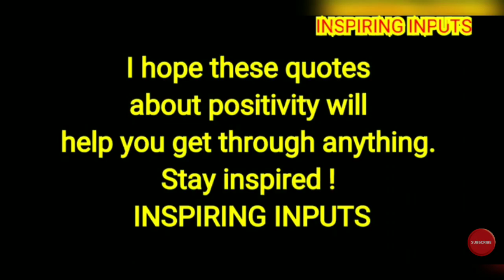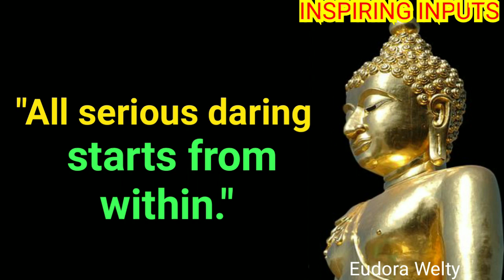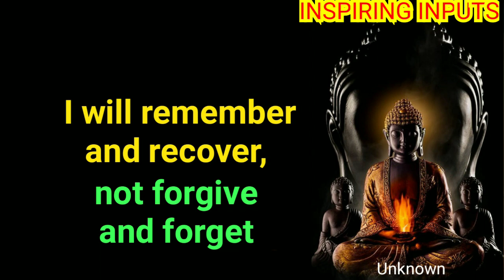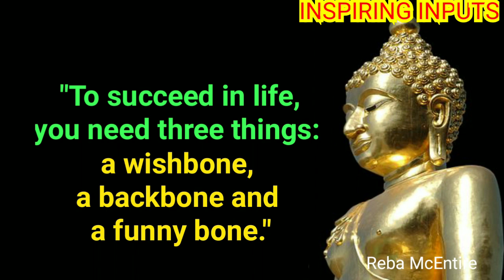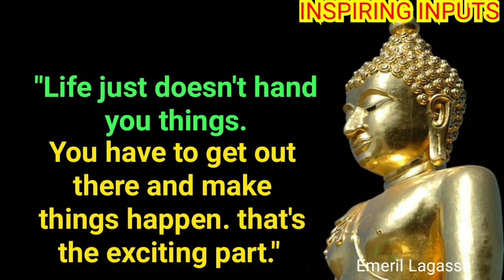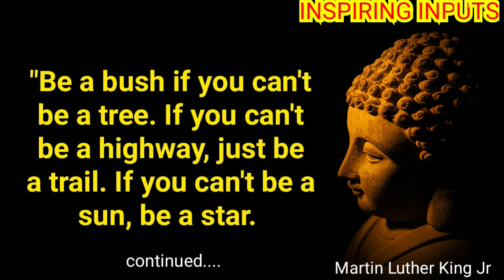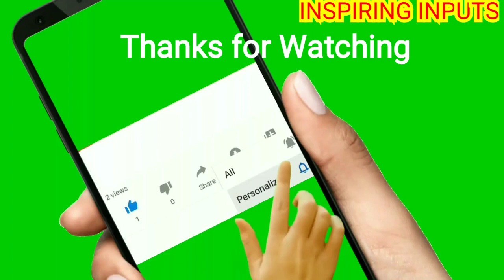☑️ Live A Positive Life ☑️ Buddha Motivational Positive Wisdom Quotes ☑️ @ INSPIRING INPUTS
"Life is a book and there are a thousand pages I have not yet read."
- Cassandra Clare

"May you live every day of your life."
- Jonathan Swift

"Get busy living or get busy dying."
- Stephen King

"Change the world by being yourself."
– Amy Poehler

"Every moment is a fresh beginning."
– T.S Eliot

"Never regret anything that made you smile."
– Mark Twain

"It’s only after you’ve stepped outside your comfort zone that you begin to change, grow, and transform."

"To succeed in life, you need three things: a wishbone, a backbone and a funny bone."
 - Reba McEntire

"Things change. And friends leave. Life doesn't stop for anybody."
- Stephen Chbosky

"If you love somebody, let them go, for if they return, they were always yours. If they don't, they never were."
- Kahlil Gibran

"Insanity is doing the same thing, over and over again, but expecting different results."
- Narcotics Anonymous

"Sometimes the questions are complicated and the answers are simple."
- Dr. Seuss

Here is a collection of thoughts and quotes about : LIVING A POSITIVE LIFE !

Stay Positive !
Stay Inspired !
Stay Blessed !!
🙏 INSPIRING INPUTS 🙏